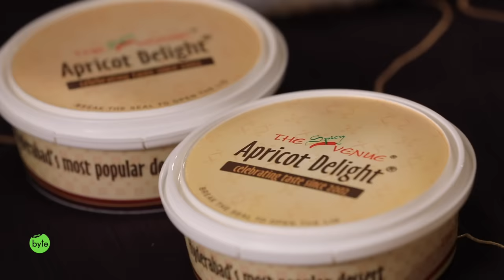800 MOVIE - Muttiah Muralidharan - True Inspiration | Hyd Food Batting | Street Byte | Silly Monks